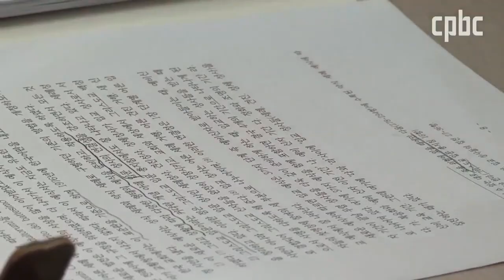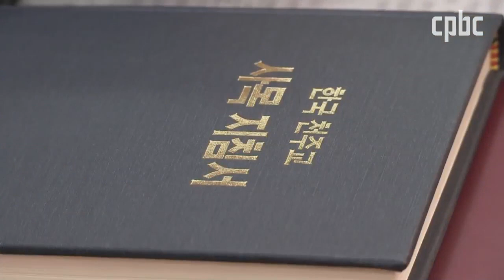천주교 사목 지침서 개정 위한 첫 심포지엄 열려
사목 지침서는 한국 교회 사목의 준거가 되는 규범으로 시행된지 22년이 지났습니다. 주교회의 교회법위원회는 달라진 교회 현실에 맞게 사목 지침서를 개정하기 위해 논의를 이어왔고, 마침내 첫 심포지엄을 열었습니다.